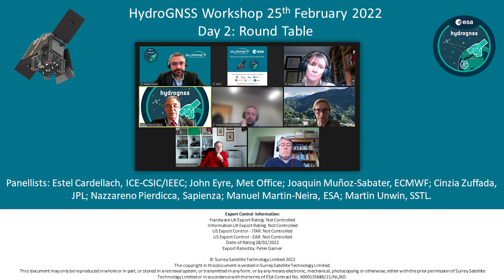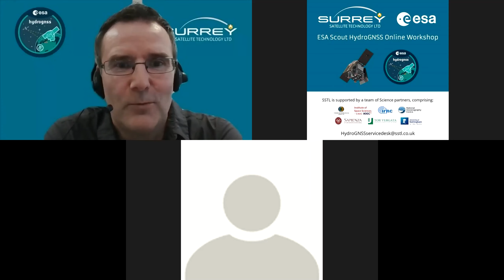HydroGNSS Workshop Day 2 Round Table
This video covers the round table panel discussion on the main themes of the workshop and areas for discussion and collaboration.
Speakers: Brandi Downs at OSU, Erice Loria at JPL, Martin Unwin and SSTL team, Jean-Pascal Lejault at ESA, and Phil Brownnett at SSTL.
This workshop is aimed at potential users of HydroGNSS measurements for climate and meteorological models, researchers working in complementary EO missions, and those with an interest in GNSS reflectometry as a future Earth observation technique sustainable through the use of small satellite constellations.